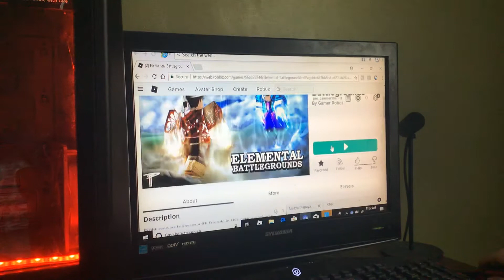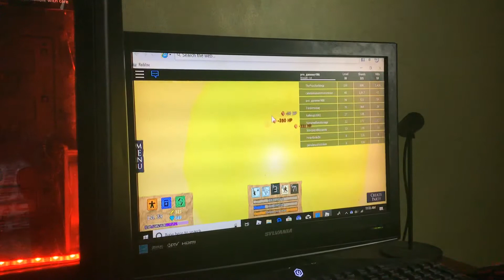Finally getting to level 40 on elemental battlegrounds (part 5)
Sorry I was saying that the camera was to close and I saw the camera close to the screen but when I went over it I saw that the camera was not zoomed in.
I do apologize.